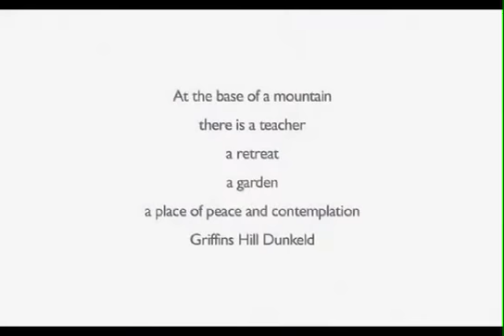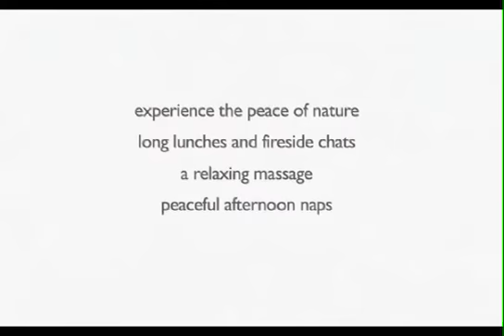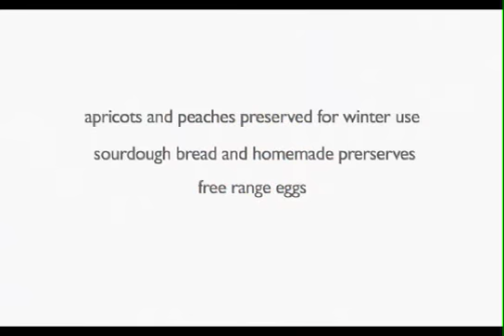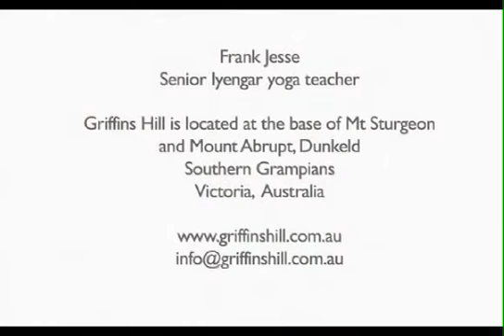Frank Jesse Iyengar yoga retreat Griffins Hill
Frank Jesse senior Iyengar yoga teacher operates Griffins HIll Iyengar yoga retreat, Grampians Dunkeld. Spectacular mountain retreat centre with delicious fresh vegetarian food. Home grown vegetables from the kitchen and produce gardens. Music for film by Adam Friedman.